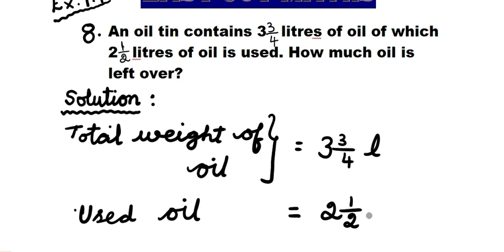6th Maths Exercise 1.1, Sum 8 Term 3